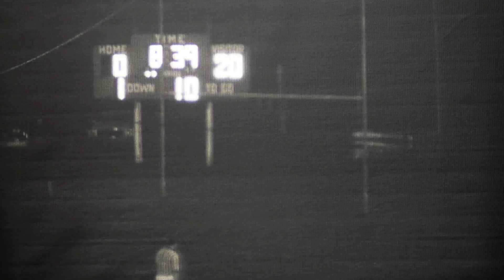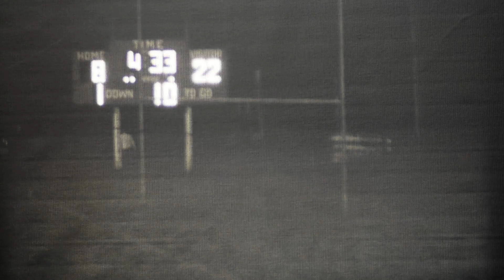Nelsonville-York vs. Fairland 1979 (part 2)